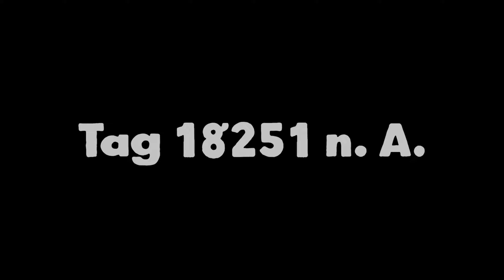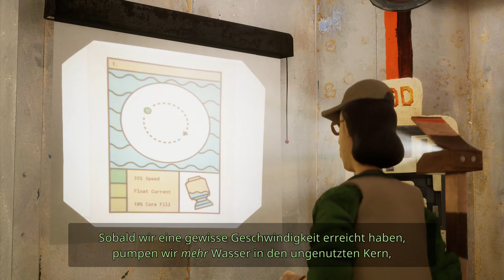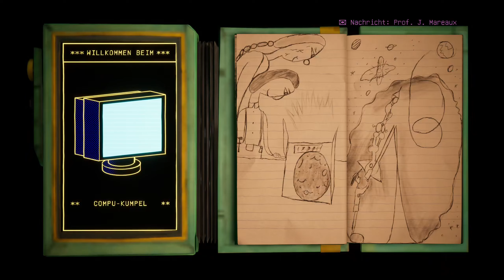Spaß am Leben! #05 Harold Halibut